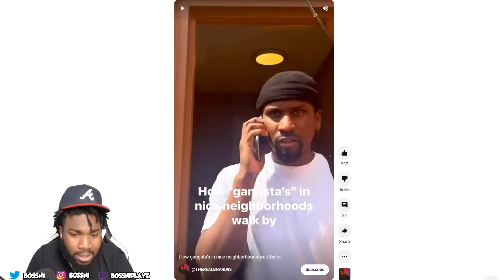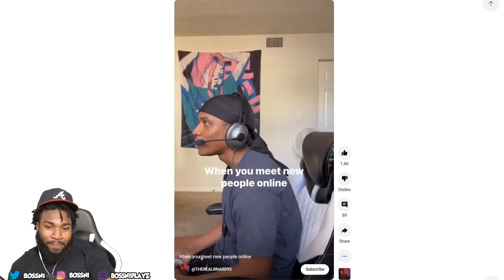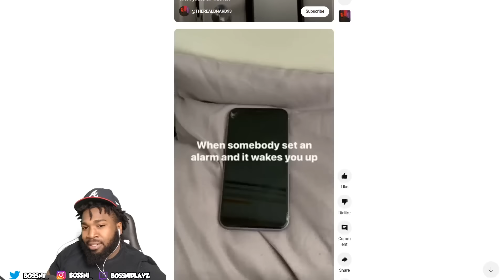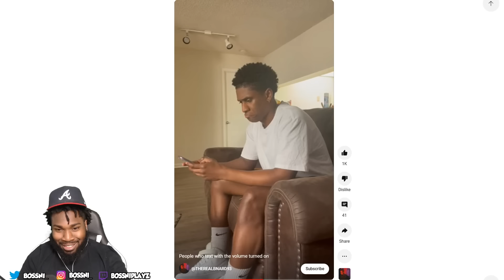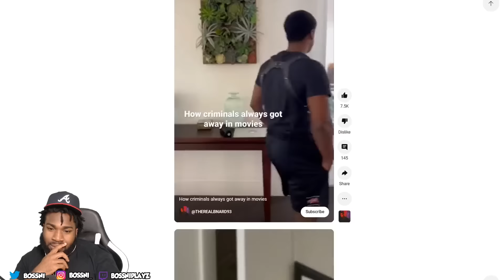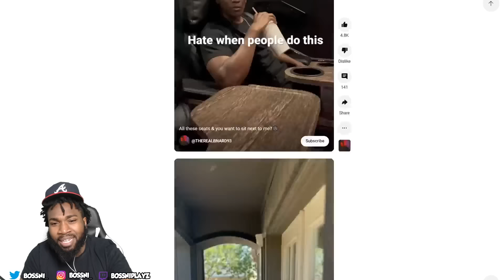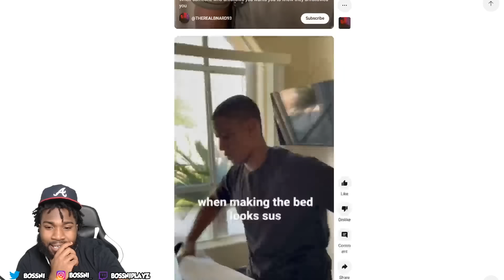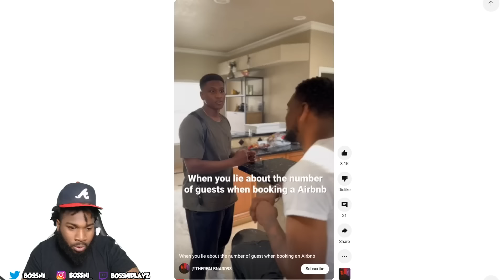THE ACTUAL 🐐! BOSSNI REACTS TO “ YouFunnyB” aka THE REALBENARD COMPILATION